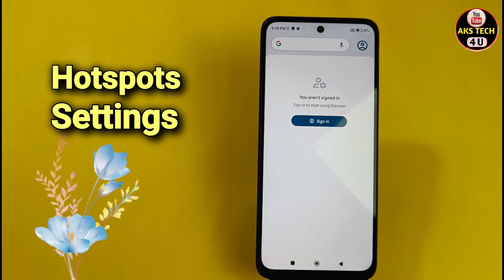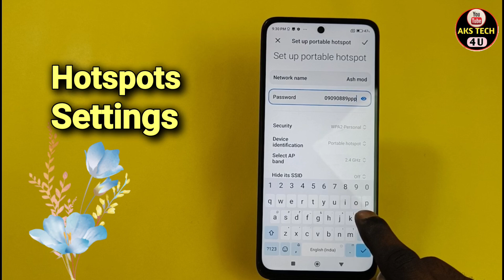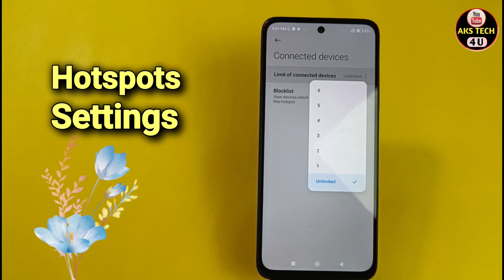How To Change Hotspot password in Redmi 13 5g | Redmi 13 5g में Hotspot Data Limit कैसे लगाएं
How To Change Hotspot password in Redmi 13 5g | Redmi 13 5g में Hotspot Data Limit Kaise lagaen

AksTech4u ,Redmi 13 5g Main Hotspot Setting Kaise Kare,How To Change Hotspot password in Redmi 13 5g,
Redmi 13 5g hotspot Password , Redmi 13 5g Hotspot Use KAise Kare , Redmi 13 5g Main Hotspot Kaise Use Kare , Redmi 13 5g Enable Hotspot,
Redmi 13 5g Main Hotspot se Kaise Connect kare, Hotspot Setting in Redmi 13 5g ,Hotspot Password in Redmi 13 5g ,Redmi 13 5g hotspot seting,

Note. This is a Tech YouTube Channel AksTech4u .On this channel you will get all new mobile tipacas and tricks videos in Hindi language.